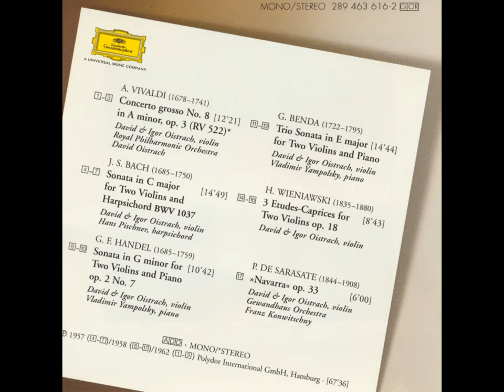J. S. Bach: Sonata in C major for 2 Violins, BWV 1037 - David Oistrakh, Igor Oistrakh, Hans Pischner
Sonata for Two Violins and Continuo in C major, BWV 1037
00:00 - I. Adagio
04:21 - II. Alla breve
07:14 - III. Largo
09:49 - IV. Gigue, Presto

David Fyodorovich Oistrakh (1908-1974), Violin I
Igor Davidovich Oistrakh (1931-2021), Violin II
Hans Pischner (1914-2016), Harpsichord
Recorded 19th April of 1957, in Staatlicher Rundfunk, Berlin, Germany.